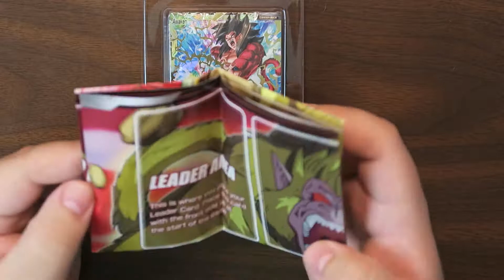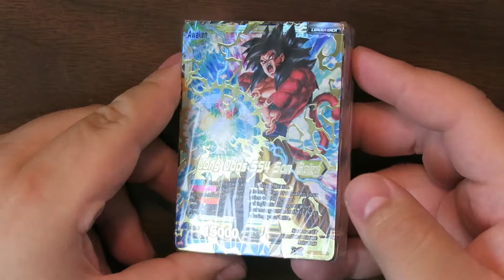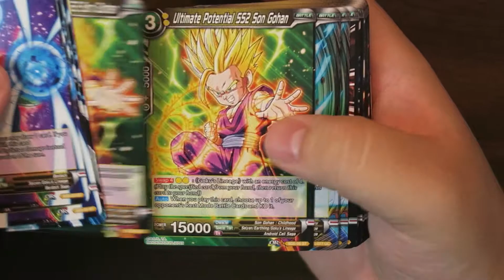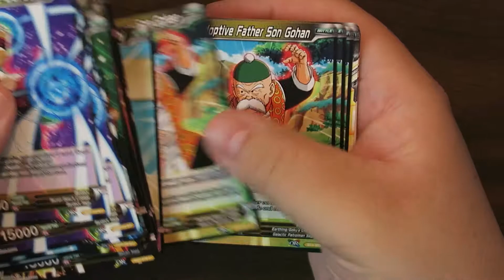Dragon Ball Super Crimson Saiyan Starter deck trading card game unboxing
In this video I unbox a Dragon Ball Super Crimson Saiyan Starter deck trading card game starter deck box!